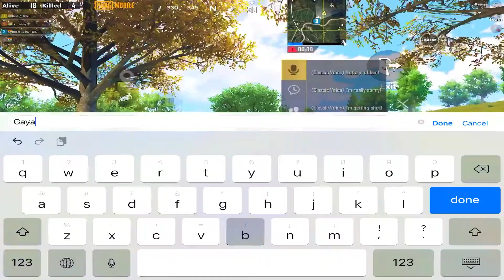Best Teamwork with Random | Intense Gameplay [PUBG MOBILE]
Hello Guys,
Hope You all are doing well..!!